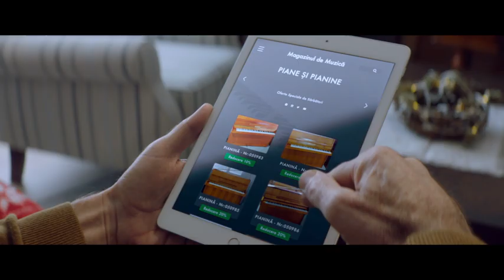De sărbători, fii aproape de cei dragi, oriunde ai fi ⭐🎄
Anul acesta, oriunde ne-am afla, avem încrederea că anul care va veni va fi unul mai bun. Descoperă și tu inspirația noastră pentru a aduce zâmbetul celor dragi noua, chiar și de la distanță. Sărbători fericite!